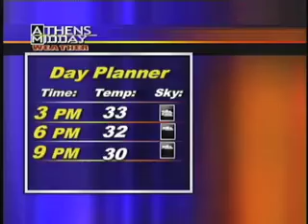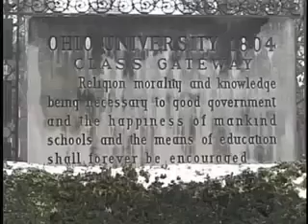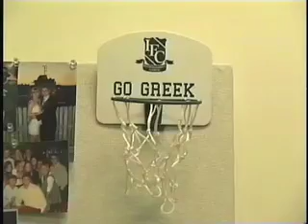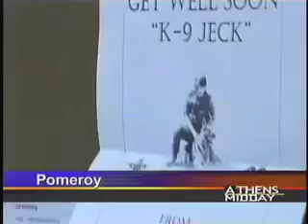Jan 31- MidDay News